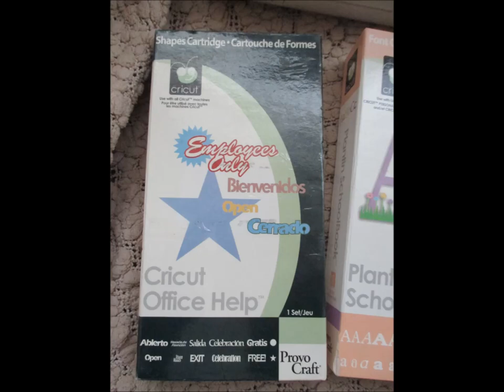Cricut Machine For Sale - jennings644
There are no mat's with this machine but it does have the lead and 3 x cartridges as shown :)

Shipping/postage is NOT included in the price!